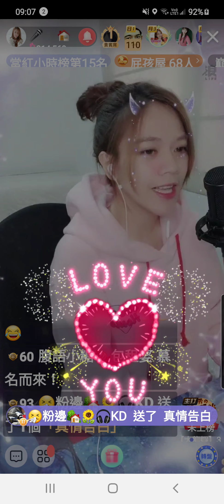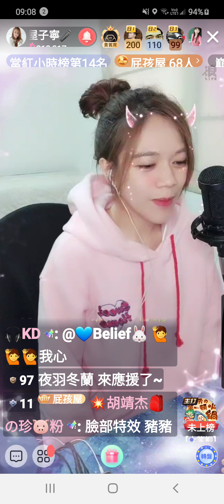🏠屋子寧 浪直播螢幕錄影 演唱歌曲~餵豬